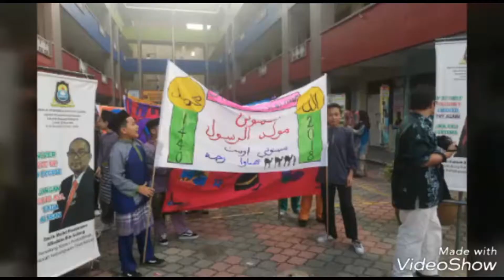EPISOD 21 SAMBUTAN MAULIDUR RASUL PERINGKAT SEKOLAH 2018 SK TELOK KALONG